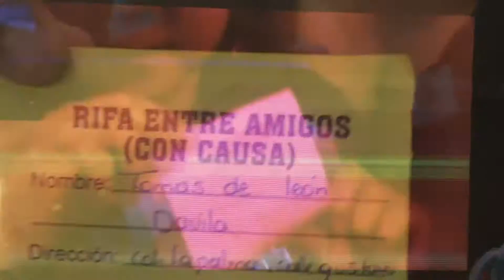GANADORES de Casacas Saraperas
En apoyo a los proyectos de labor social de los Saraperos de Saltillo. Con apoyo de la Comunidad Estudiantil, Saraperos anuncia a sus ganadores de casacas.